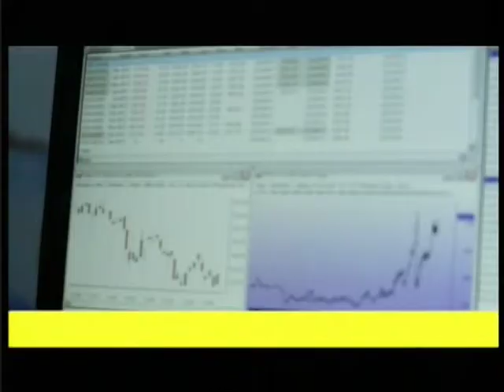Qytetaret mbeshtesin votimin ne 6 gusht, apo shtator ne lidhje me heqjen e imunitetit?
Sipas ministres së integrimit, 6 gushti është shansi për të çuar përpara procesin e integrimit dhe jo tekë e mazhorancës. "Nëse opozita mendon se korrupsioni është një sfidë që duhet fituar dhe nëse opozita është një institucion i këtij vendi dhe jo pengmarrje e zotit Rama dhe frikës së tij, atëherë të votojë në 6 gusht. Shqiptarët nuk i kanë asnjë borxh Edi Ramës për të humbur shansin e merituar, vetëm se Rama kërkon të ruaje lidhjet e tij të dukshme dhe të padukshme me krimin tha Majlinda Bregu. Ndersa sipas Fatmir Xhafes PS e ka votuar në parim ligjin dhe e konsideron të mbyllur çështjen e amendamenteve për imunitetin. "Sot kemi një draft konsesual. Ne nuk kemi votuar vetëm për votimin në tërësi. Nëse do votohej në tërësi do të thotë që do të kishte dy projekligje për ndryshimin e një ligji, ndërkohë që janë të depozituara dy inisiativa. Nuk mund të kemi një votim në gusht dhe një në shtator, kjo është qesharake, e paprecedentë në praktikën parlamentare evropiane" deklaroi Fatmir Xhafa ne emer te Partise Socialiste. Ne ne emsionin Forum-Sondazh pyetem qytetaret se cilen poziociom publik te PD, apo PS mbestesin me shume ne lidhje me kete debat publik! Pergjigjet e qytetareve mund ti ndiqni duke ndjekur emsionin.